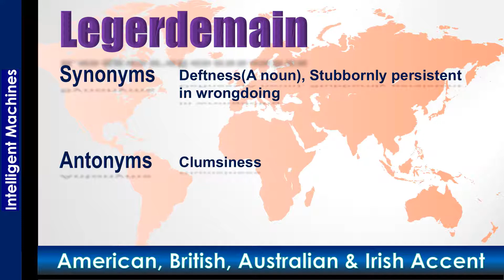Legerdemain -Pronounce in Australian Accent, British Accent, American Accent, and Irish Accent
"Legerdemain - Pronounce in Australian Accent, British Accent, American Accent, Irish Accent along with Synonyms, Antonyms

Synonym of the word Legerdemain is Deftness(A noun), Stubbornly persistent in wrongdoing
Antonym of the word Legerdemain is Clumsiness"